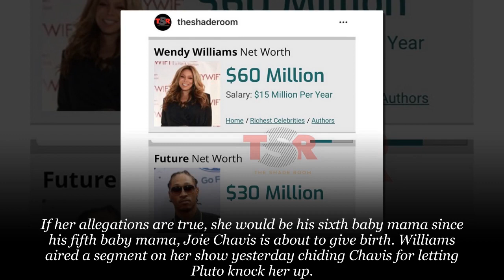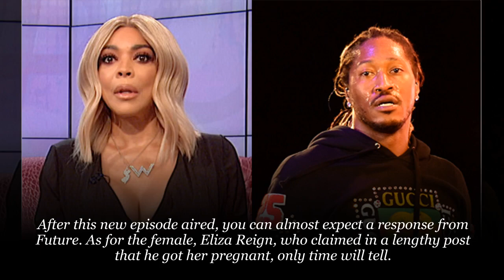Wendy Williams calls Out Future Again After Sixth Baby Mama Surfaced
Wendy Williams calls out Future once again after an alleged sixth baby mama come forward.

It appears Wendy Williams want more smoke from Future. The talk show host went in on the Freebandz rapper once again after Instagram model Eliza Reign claims that he knocked her up. If her allegations are true, she would be his sixth baby mama since his fifth baby mama, Joie Chavis is about to give birth. Williams aired a segment on her show yesterday chiding Chavis for letting Pluto knock her up.